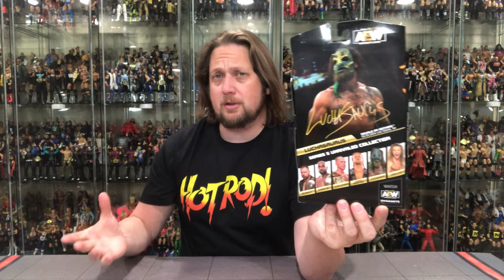Luchasaurus AEW Unrivaled Jazwares Series 5 Unboxing & Review!